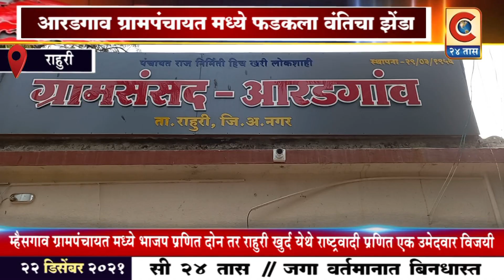राहुरी - आरडगांव येथे वंचित बहुजन आघाडीच्या उमेदवाराने दणदणीत विजय मिळवून फडकावला झेंडा